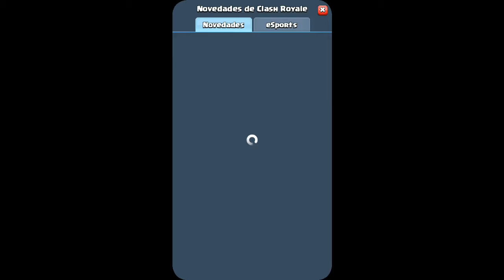CLASH ROYALE-1-INICIANDO Y PRACTICANDO PARA GEARS POP